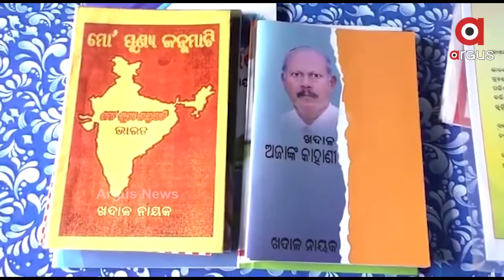ଲେଖନୀ ସାଜିଛି ଜୀବନସାଥି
ଏକାକୀ ବିତୁଛି ଜୀବନ । ପାଖରେ ଦୁଃଖ ସୁଖରେ ଠିଆ ହେବାକୁ କେହି ନାହାନ୍ତି । କିନ୍ତୁ କେବେ ନିଜକୁ ଏକା ଭାବି ନାହାନ୍ତି... ଖାତା, କଲମକୁ ନିଜର ସାଥି ମାନି ବଞ୍ଚିବାର ଆଶା ବାନ୍ଧିଛନ୍ତି ଗଂଜାମ ଜିଲ୍ଲା ପାଟରାପଲ୍ଲୀ ଗାଁର ଖଦାଳ ନାୟକ । ଦେଖିନ୍ତୁ ଏହି ରିପୋର୍ଟ.